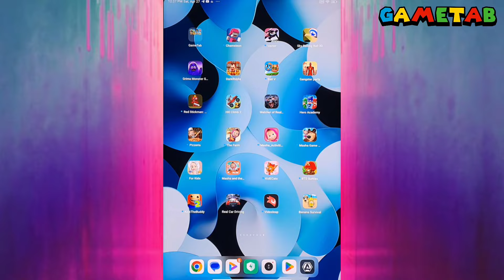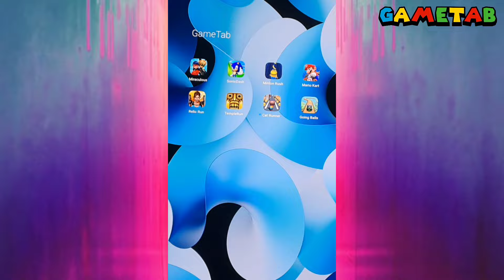Miraculous, SonicDash, Minion Rush, Mario Kart, Relic Run, Temple Run, Cat Runner, Going Balls